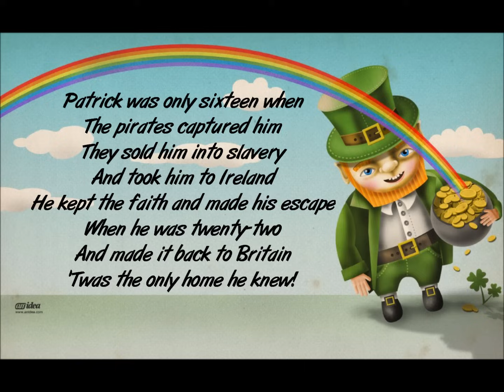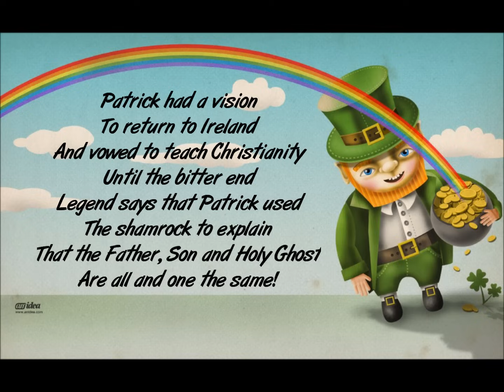Saint Patrick's Day song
Lyrics:

The story of St Patrick's Day
Began so long ago
The lyrics in this song
Will tell you
All you need to know
The seventeenth of March
Is when this joyous holiday
Is celebrated happily
With colorful parades

Dee Lai Dee Dai Dee
Dai Dee Dai Dee
Lai Dee Dai Dee Dai
Hummm...Hummm...

Patrick was only sixteen when
The pirates captured him
They sold him into slavery
And took him to Ireland

He kept the faith
And made his escape
When he was twenty-two
And made it back to Britain
'Twas the only home he knew

Hummm...Hummm...

Patrick had a vision
To return to Ireland
And vowed to teach Christianity
Until the bitter end
Legend says that Patrick used
The shamrock to explain
That the Father, Son and Holy Ghost
Are all and one the same

Hummm...Hummm...

On this day the Irish dress
In many shades of green
And some are feeling lucky
With the leprechauns they've seen
It's music and fun for everyone
We'll party and we'll play
Come one, come all
Come join along
On this St. Paddy's Day!

Hummm...Hummm...